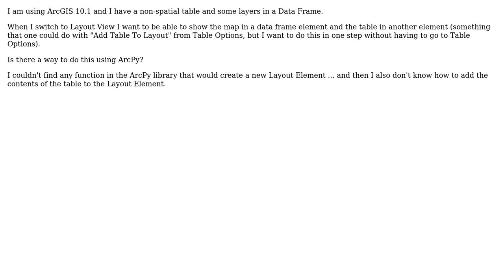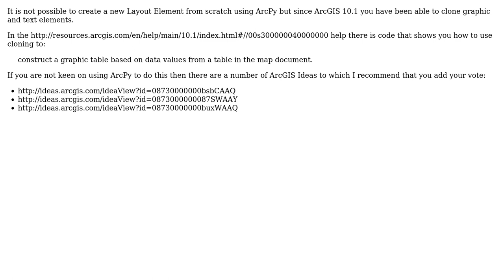GIS: Adding Table to Layout View using ArcPy?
With thanks & praise to God, and with thanks to the many people who have made this project possible! You are responsible for your own actions.